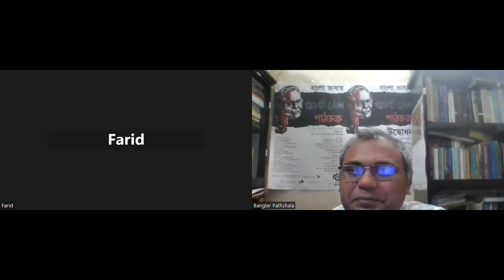BPF's Study Circle#13: Manik Mia Study Circle:Manik Mia and 6-point Movement:Lec-7:Dr Mashiur Rahman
On Manik Mia and 6-point Movement, by Dr. Mashiur Rahman, Economic Adviser to the Honorable Prime Minister of Bangladesh

With great pleasure and enthusiasm, we extend this invitation to you for an exceptional educational opportunity - the "Banglar Pathshala Tofazzal Hossain Manik Mia Study Circle."

Tofazzal Hossain Manik Mia was a pioneer of independent journalism in Bangladesh (the former East Pakistan period), and his contributions to the field have been widely recognized both nationally and internationally. His commitment to journalistic ethics and principles, as well as his dedication to promoting democracy and human rights, made him a true leader in the profession. It is fitting that we celebrate his legacy and the impact of Daily Ittefaq on the media landscape in Bangladesh and beyond.

In collaboration with the esteemed Daily Ittefaq, the Bangla Pathshala Foundation is proud to announce the commencement of "BPF’s Study Circle #13: Tofazzal Hossain Manik Mia - Exploring Freedom and Democracy." This unique four-month course is designed to delve into the life, work, and visionary ideas of Mr. Tofazzal Hossain Manik Mia, the pioneer and founder of Daily Ittefaq.

Renowned scholars, journalists, and experts will conduct insightful sessions on various subjects related to Manik Mia's contributions and the socio-political landscape during his time. The classes will be held online every Saturday from 4 PM to 8 PM, starting from September 23, 2023, until December 2023.

The topics covered during this course will include Mr. Manik Mia's life and work, his concept of democracy, and his significant book discussing 20 years of Pakistani politics, and his influential role in shaping the socio-political dynamics of Bangladesh.

We have limited seats available, and registration is open until September 22, 2023. The registration fee for this remarkable learning experience is a nominal amount of BDT 99/-. To secure your spot, simply register online at bpathshala.org